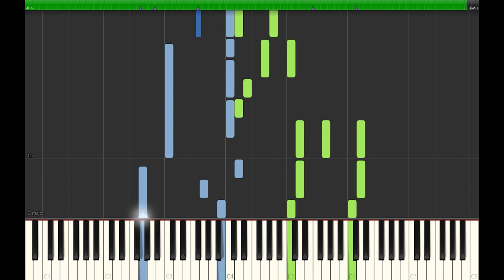Meatloaf - Heaven Can Wait - Synthesia Piano Tutorial (Off the Record)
This piano tutorial shows the original piano accompaniment as played on the studio album Bat Out of Hell. I produced this tutorial directly from the band score entitled "Bat Out of Hell - Off the Record" by manually inputting all of the sheets over a few evenings.

All credit for the musical composition goes to Jim Steinman.